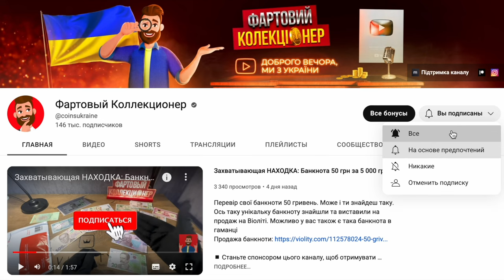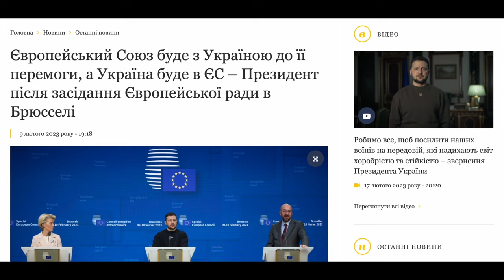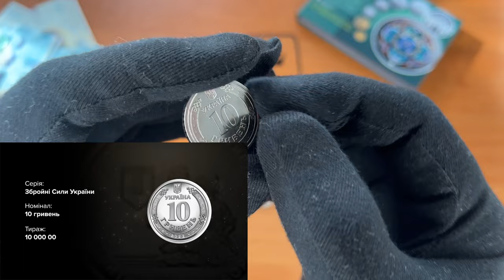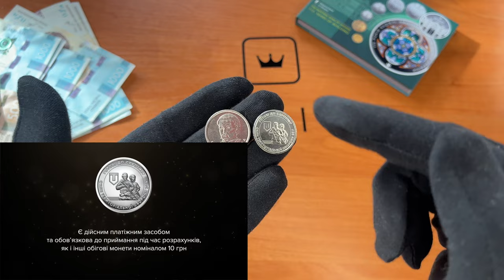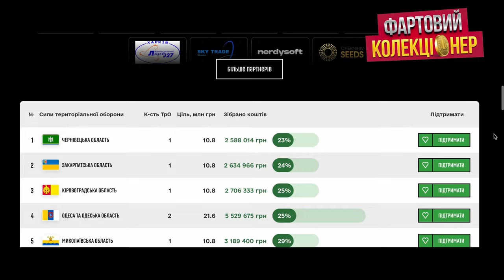🔥Она Настолько Дорогая?! Монета 10 гривен ТРО Цена?❗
Скільки коштують нові 10 гривень? Актуальна ціна на сьогоні.
Залиши комментар під відео!